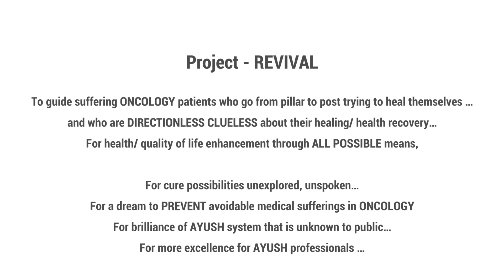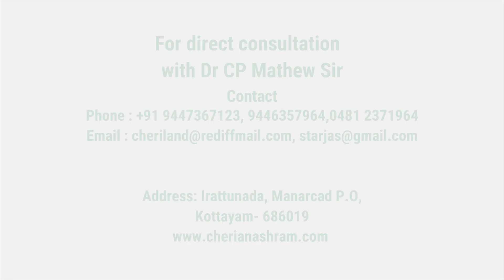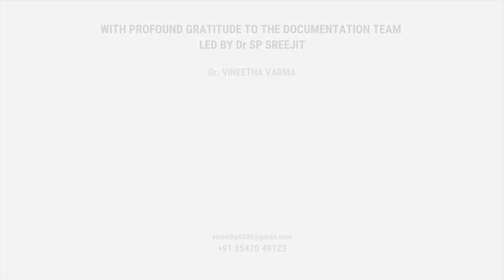When to do Surgery in Cancer | Dr CP Mathew MBBS, MS, DMR | Mission - REVIVAL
Based on his 60 years of experience in oncology ,Dr CP Mathew Sir MBBS MS, DMR - clearly narrates WHEN  to do surgery and when NOT to do in oncology situations .There are certain situations like INTESTINAL OBSTRUCTION in  colon  cancer where surgery becomes inevitable.Similarly for stomach cancer , if there are no obstructive features.. it is best to avoid surgery .
We can NOT generalise the rule.
You can NEVER cure cancer ONLY by surgery.
Surgery is best AVOIDED in cancer of breast.
Orchidectomy [ removal of testicles ] is the FIRST step in curing prostate cancer..followed by hormone therapy.
Generally breast cancer and prostate cancer have BETTER prognosis if managed well .

Skip intro: 00:35